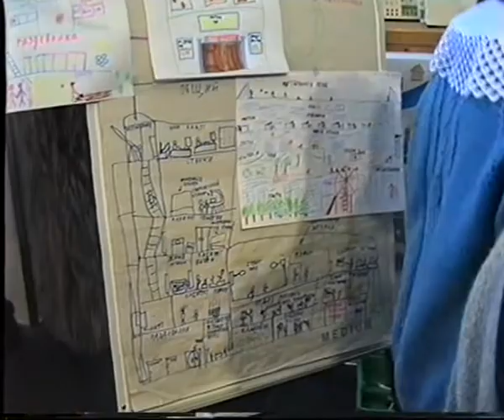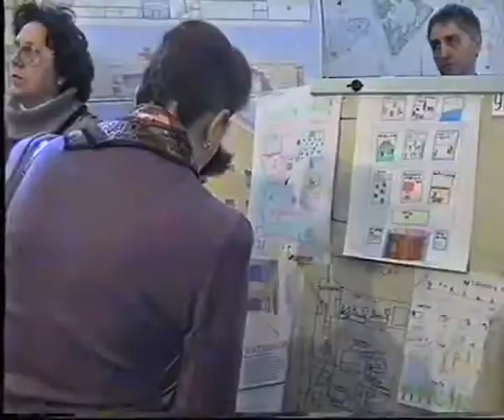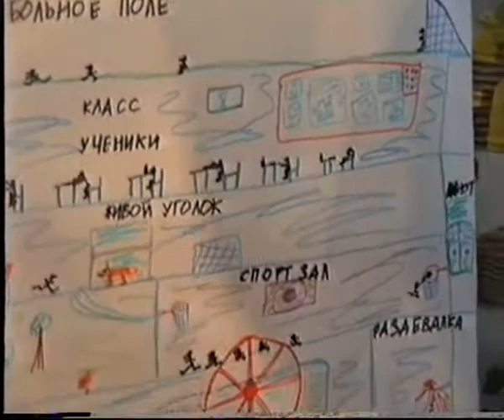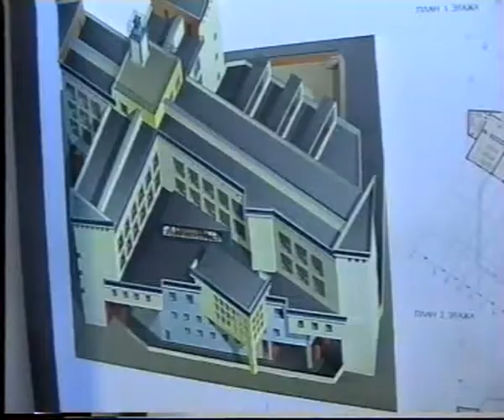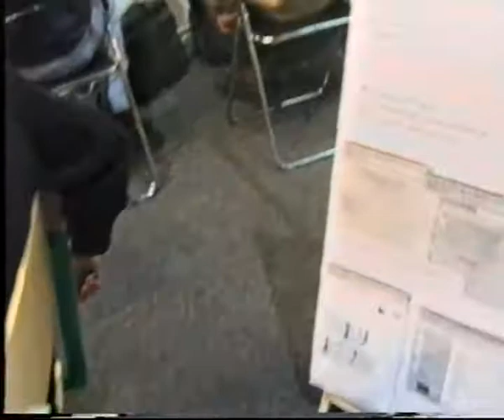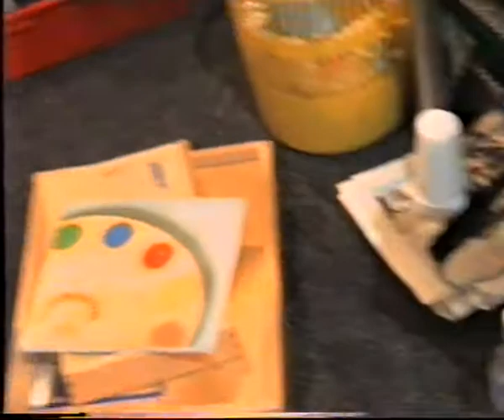УВК №1874 на выставке "Образовательная среда на рубеже XXI в. (2000 г.)